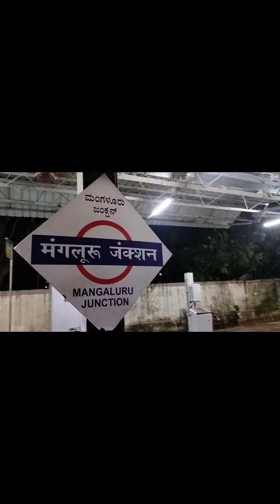Army life|More Responsibility|tulu vlog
Be beautiful kannada